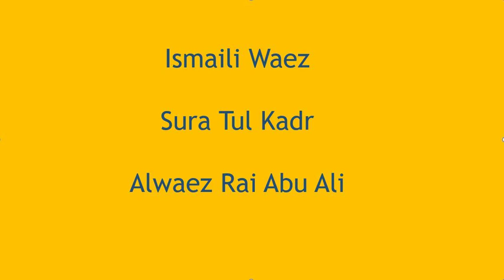Ismaili Waez | Sura Tul Kadr | Alwaez Rai Abu Ali